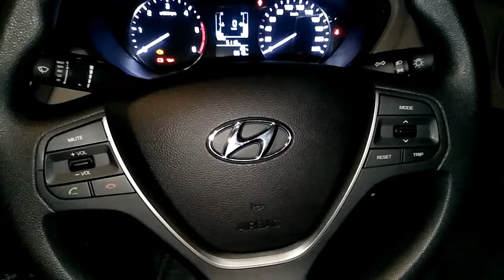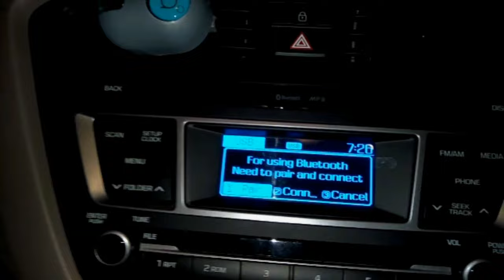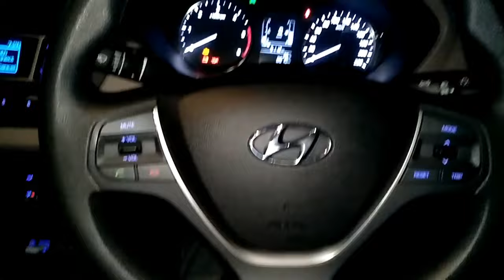Elite i20 2016 VS 2017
Elite i20 Magna 2016 and 2017 Difference (Indian Model)

Price Difference(on road india)
 2016 around :Rs.840000
2017 around :Rs.810000